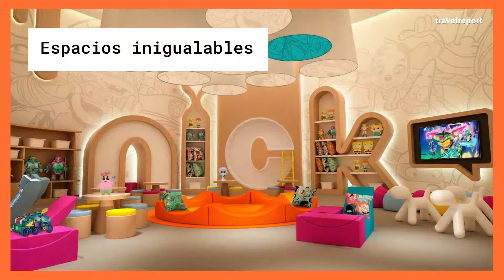Descubre el hotel Nickelondeon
Déjate sorprender con todo lo que este fantástico hotel, inspirado en Nickelodeon, tiene para ti.